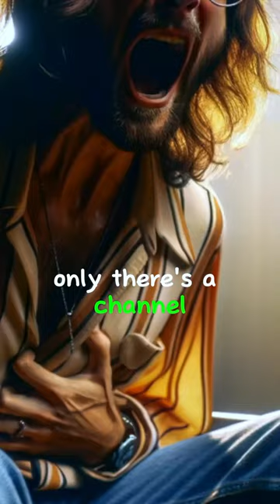JOHN LENNON REVEALS Why He and Yoko Were JUNKIES! Their Wittle Fee-Fees Were Hurt!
John Lennon and Yoko Ono's struggles with heroin are a well-documented aspect of their lives, particularly during the late 1960s and early 1970s. The couple openly discussed their battles with drug addiction in various interviews, acknowledging that they became involved with heroin around 1969. Their drug use was part of a tumultuous period in their lives, marked by intense public and media scrutiny, as well as the pressures of creativity and activism.

The song "Cold Turkey," released by John Lennon in 1969 and credited to the Plastic Ono Band, was directly inspired by his experience of withdrawing from heroin. The lyrics describe the harrowing experience of heroin withdrawal, and the song's raw, unfiltered delivery reflects the pain and struggle associated with it. Lennon later described "Cold Turkey" as a diary entry of his detoxification period.

John and Yoko's drug use, including their attempts to overcome heroin addiction, influenced not only their personal lives but also their artistic output and public personas. They used their experiences to advocate for peace and understanding, often incorporating messages of love and healing into their work.

While their drug use is a notable chapter in their story, it's important to also recognize their contributions to music, art, and activism. Lennon and Ono's relationship, with all its complexities, remains a significant part of cultural history, illustrating both their vulnerabilities and their strengths.